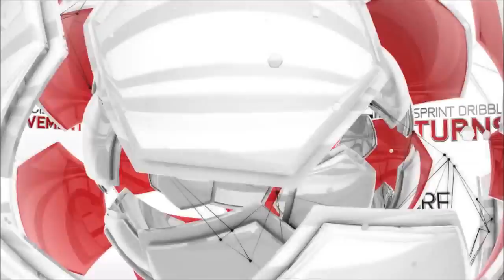FIFA 14 Trailer - InfoGamer